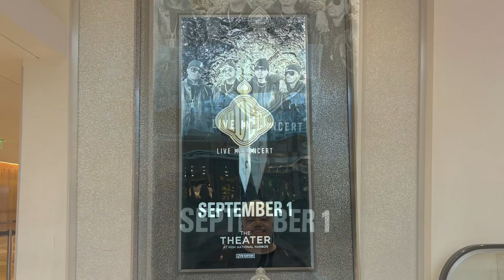Jodeci in Concert- September 1, 2024- K-Ci Hailey, Dalvin Degrate, JoJo Hailey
Images I captured of Jodeci in concert on September 1, 2024.